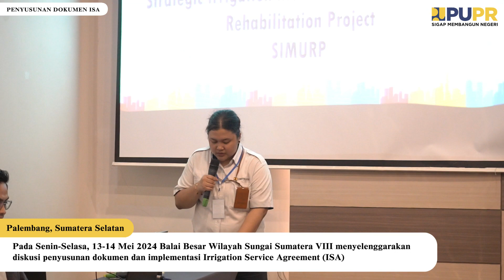Penyusunan Dokumen & Implementasi ISA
BBWS Sumatera VIII menyelenggarakan Penyusunan Dokumen & Implementasi Irrigation Service Agreement (ISA). Dimulai dari tanggal 13-14 Mei 2024 di Hotel Harper Palembang. Dalam acara ini beberapa materi terkait Irigasi dan Pertanian disampaikan oleh Bapak Dr. Momon Sodik Imanudin, S.P., M.Sc sebagai narasumber dan dilanjutkan dengan diskusi tanya-jawab.

Semoga hasil diskusi pada acara ini dapat bermanfaat di kemudian hari.